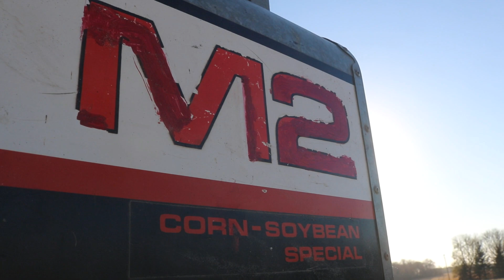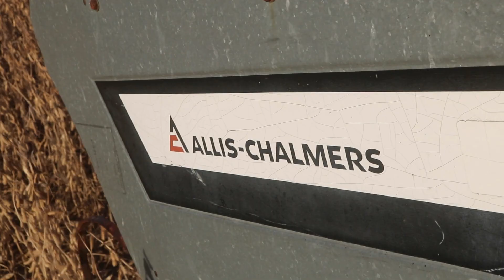Allis Chalmers Show: Soybean Harvest With A 1977 Gleaner M2 Allis Chalmers Combine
On this episode:  Our favorite farm family harvests their 2022 soybean crop with their trusty Allis Chalmers 1977 Gleaner M2 Combine.  With help from a White 2-85 Field Boss and Allis Chalmers WD